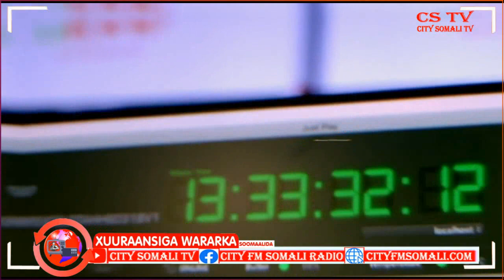Maamulka Gobolka Hiiraan oo Xilalkii u kala Warejiyay, Taliyaasha Saldhiga Magaalada Beledweyne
Maamulka Gobolka Hiiraan oo Xilalkii u kala Warejiyay, Taliyaasha Saldhiga Magaalada Beledweyne Sahro Wadani ayaa Kawaramaysa